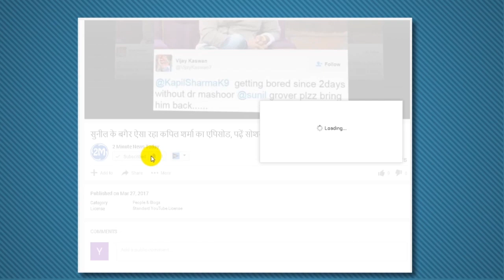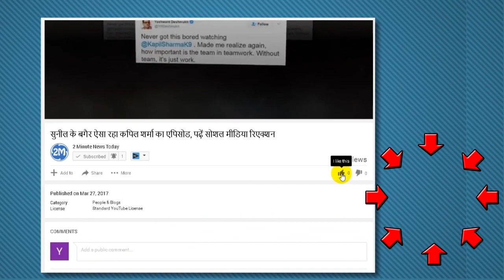एशिया कप 2018: जीत के बाद रोहित ने दिया धोनी को लेकर भावुक बयान, कहा ऐसा कि जीत लिया सभी का दिल